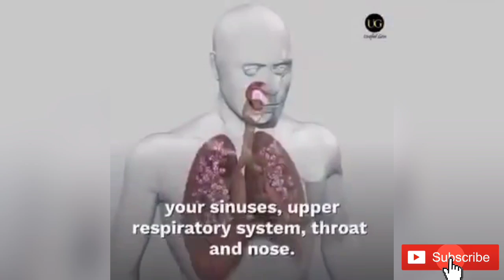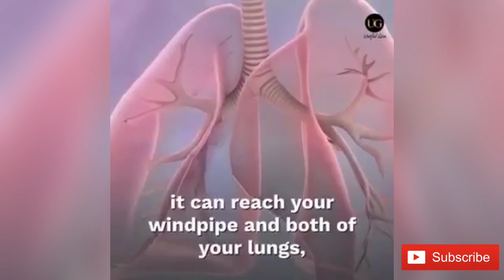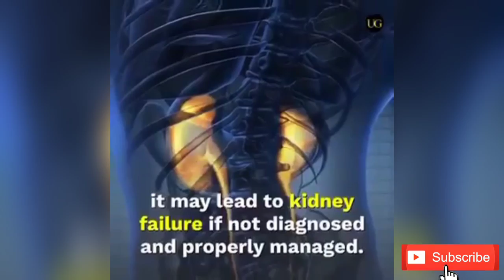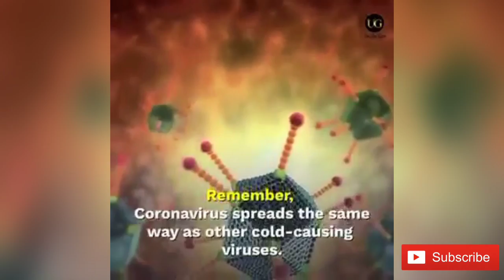coronavirus Coronavirus Symptoms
Symptoms of coronavirus: what to look for, who to contact if you get sick and how to treat it

China mystery new coronavirus is spreading fast. More than 7,700 people are known to be infected and at least 170 deaths have been recorded.

The bulk of cases have been confined to China but the virus is gradually spreading further afield. So far cases have been confirmed in more than 15 countries, including France, Germany, Australia and the United States.

How can I protect my family, especially children?
Children are a major vector for the spread of droplet-based viruses because they interact physically so much with each other and are not the best at keeping themselves clean.

However, you can greatly lower the risk that children pose of spreading or catching viruses by:

Explaining to them how germs spread and the importance of good hand and face hygiene

Keeping household surfaces clean, especially kitchens, bathrooms and door handles

Using clean cloths to wipe surfaces, so you don't transfer germs from one surface to another

Giving everyone their own towel and making sure they know not to share toothbrushes etc

Keep your home dry and airy (bugs thrive in musty environments)

Can the new coronavirus be treated?

There is no simple cure for the new coronaviruses – just as there is no cure for the common cold.

In more severe cases, the virus causes pneumonia, an infection that inflames the lungs and causes breathing difficulty. This is where the main danger lies.

Viral pneumonia cannot be treated with antibiotics and, for the moment at least, there are no antiviral drugs for this particular virus.

Instead doctors focus on supporting patients' lung function as best they can. They may be given oxygen or placed on a breathing machine (ventilator) in the most severe cases.

Peter Horby, professor of emerging infectious diseases and global health, at the Centre of Tropical Medicine and Global Health at the University of Oxford, said the disease bore all the signs of a "classic viral pneumonia".

"There are currently no antivirals for this, so care is just supportive, supporting the lungs and other organs until patients recover," he said.

Other symptoms such as fever and discomfort will be treated using drugs such as aspirin and ibuprofen.